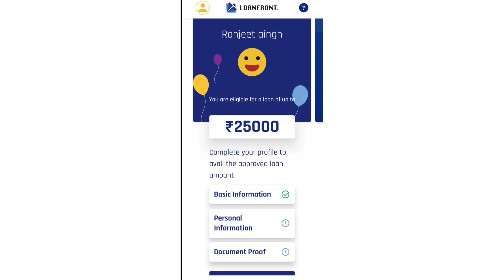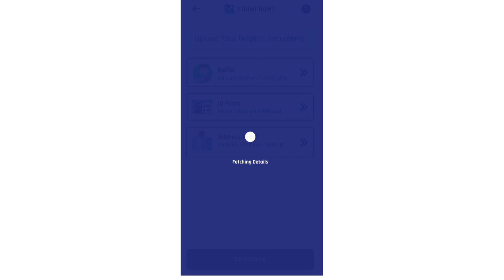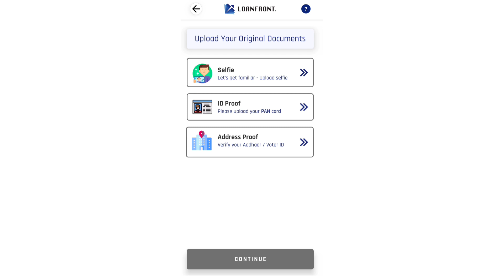25000 instant personal loan Emi 6 month fast approval loan app 🔥 instant loan app today new loan